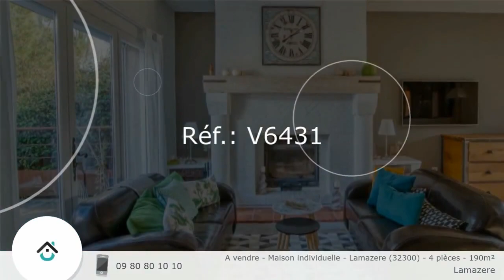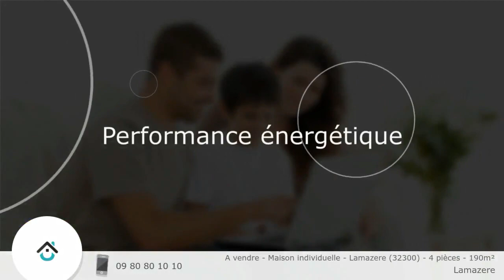Maison individuelle de 190 m2 à LAMAZÈRE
Découvrez votre future demeure à Lamazère, une maison individuelle de 190 m2, nichée dans un jardin de 5300 m2. Construite en 2002, cette propriété bien entretenue offre un cadre de vie exceptionnel.

Vous serez séduits par l'environnement paisible de Lamazère, où la nature s'entremêle avec le quotidien. Le jardin généreux de 5300 m2 constitue un véritable havre de paix, idéal pour des moments de détente en famille ou entre amis. La terrasse de 35 m2 ainsi que la piscine vous invite à profiter des journées ensoleillées, offrant un espace extérieur convivial.

À l'intérieur, découvrez un espace de vie de 70 m2, comprenant un séjour, une cuisine américaine aménagée et équipée, ainsi qu'un salon lumineux. Pratique au quotidien, la cuisine américaine est un espace fonctionnel, facilitant les préparations culinaires. L'agencement harmonieux crée une atmosphère chaleureuse, parfaite pour partager des moments inoubliables.

La maison dispose de 4 pièces, dont 3 chambres spacieuses de 14, 14 et 21 m2. La salle de bain de 9 m2 offre un espace dédié à la détente, tandis que le WC indépendant assure votre intimité. Le hall d'entrée de 18 m2 accueille chaleureusement vos invités.

Un cellier de 3 m2 et une buanderie de 12 m2, ainsi qu'un dégagement de 8 m2 ajoutent une dimension pratique à votre quotidien.

Pour les amateurs de bien-être, la salle de sport/piscine de 35 m2 est un véritable atout. Profitez d'un espace dédié à la détente et à la remise en forme au sein de cette magnifique maison.

Cette maison, en très bon état général, est une opportunité rare à Lamazère. Ne manquez pas l'occasion d'allier confort, nature et proximité des commodités. Bienvenue dans votre nouveau chez-vous !